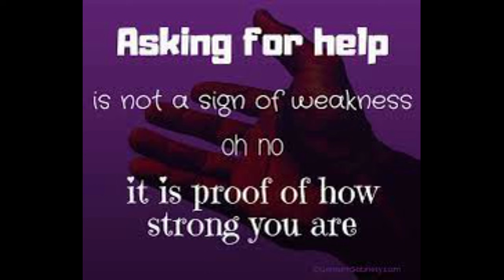WRESTLING SESSIONS VOL 12: SHANNON HUNTER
Shannon Hunter is a HUGE part of Combat Zone Wrestling wearing many hats from talent relations, to booking, marketing, and even stepping into the squared circle itself!!

We talk about how CZW has changed its bi monthly shows to suit fans of all ages, both new and old skool fans too!!

Shannon gives a brilliant warts 'n' all interview on the wrestling industry as a whole, how it has evolved and what still needs to change for the better.